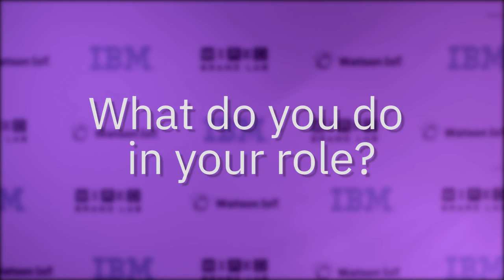IoT Voices with WIRED John Cohn, IBM Fellow and Chief Scientist